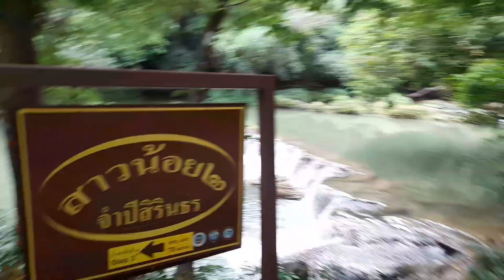เที่ยวไปเรื่อย : วันหยุดเที่ยวชมน้ำตดเจ็ดสาวน้อย อ.มวกเหล็ก จ.สระบุรี